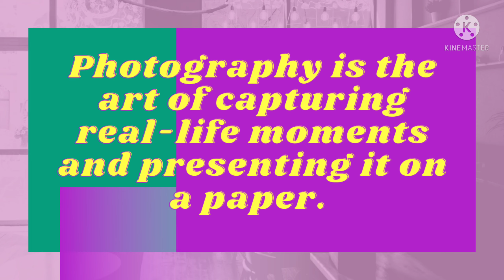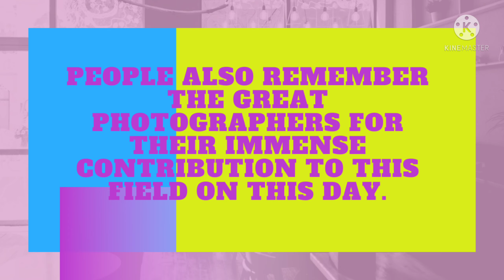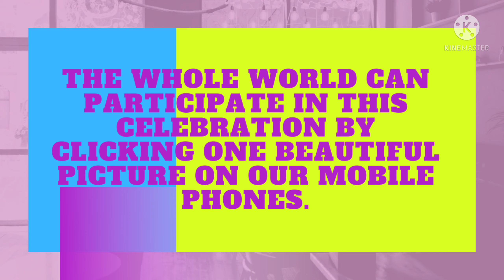10 lines on World Photography Day in English | Essay on World Photography Day/WorldPhotographyDay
We are sharing 10 lines on  World Photography Day/ 10 lines on  World Photography Day in English. I hope this will helpful for you. IF you have any suggestion please comment us.

10 lines on World Photography Day in English

World Photography Day is celebrated on 19 August every year.

The Photography’ word was first coined by Sir John Herschel in 1839.

It is the international celebration of the invention of photography.

The concept of celebrating this day began in 1839.

Photography is the art of capturing real-life moments and presenting it on a paper.

Photography enables us to live our valuable moments again as they can only be captured in the form of photographs.

Many persons have the hobby of photography and they also have good skill of capturing images in a different way and angle.

Main purpose to celebrating this day is to recognition the importance of photography in our life.

People also remember the great photographers for their immense contribution to this field On this day.

The first durable photograph taken through red, green, and blue filters was developed in 1861.

The whole world can participate in this celebration by clicking one beautiful picture on our mobile phones.

CONTENT COVERED:
1. 10 lines on  World Photography Day in English.
2. Paragraph on  World Photography Day.
3. Speech on  World Photography Day
4. Essay on  World Photography Day.
5. Paragraph on  World Photography Day.
6. Essay writing in English
7. How to write few lines about  World Photography Day.